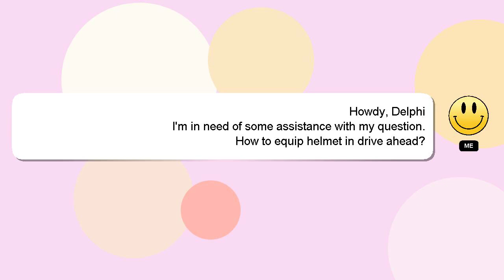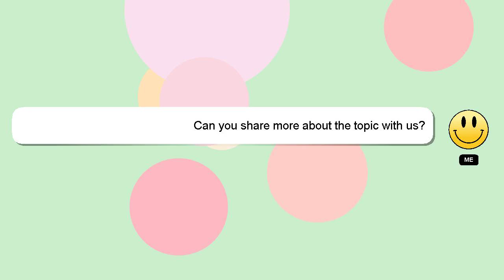How to equip helmet in drive ahead?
A brief introduction of myself, Hey, I am Delphi. I can assist you in answering your queries. - How to equip helmet in drive ahead?

Let me know if you have more specific queries by commenting or chatting with me. Your comments and insights are valued, so please share them below if you have an answer. I will 'heart' your answer to show my gratitude for your contribution.

*2 What we are experimenting :*